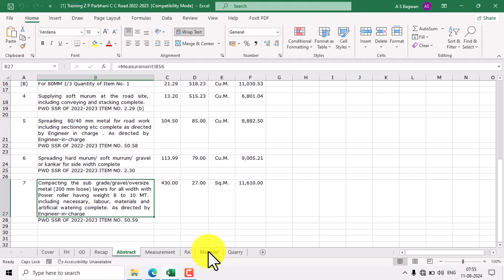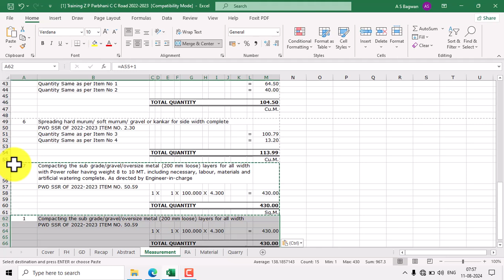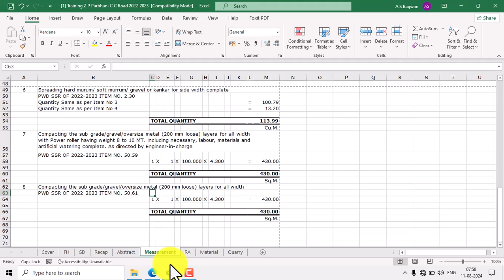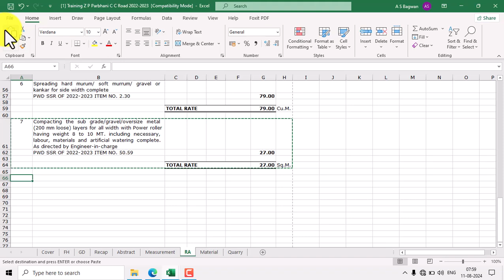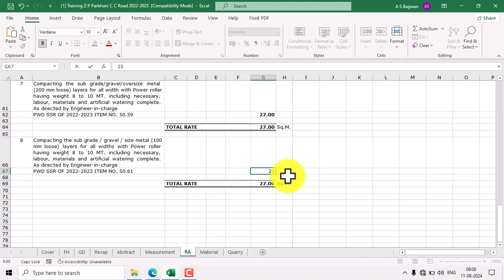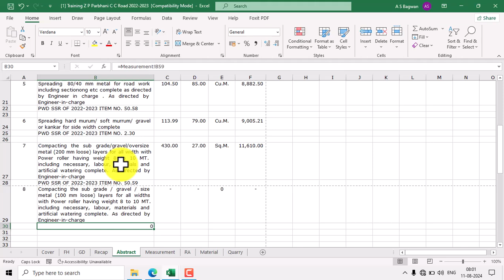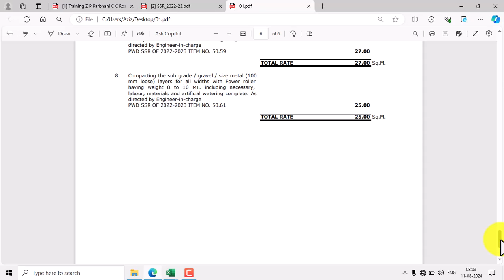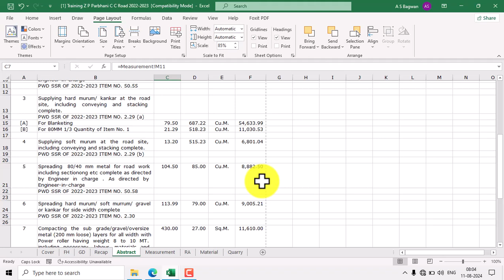18 C C Road PWD SSR 2022-2023 Item No.50.61 Compaction 40mm Metal